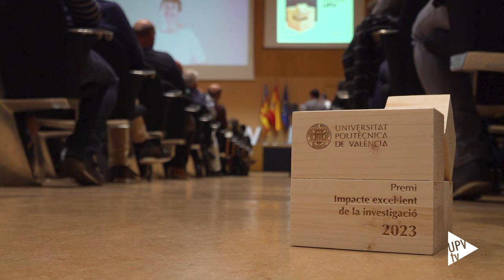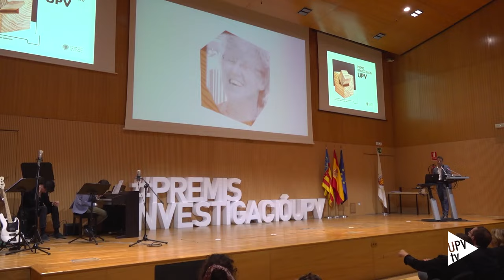II Premios Investigación UPV - Noticia @UPVTV; 10-11-2023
La Universitat Politècnica de València reconoce a su personal investigador más sobresaliente en una gala llena de ciencia, divulgación, música y magia con sello UPV.